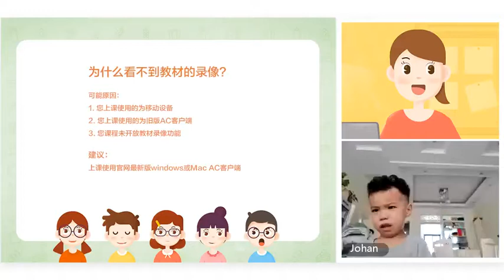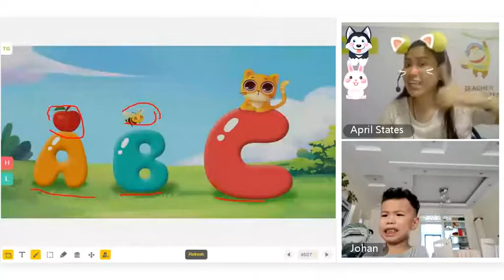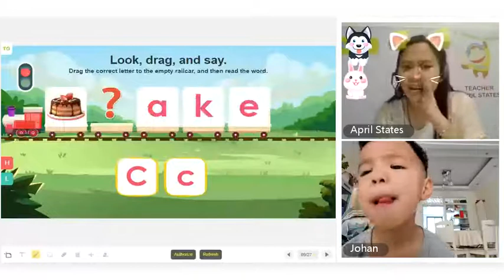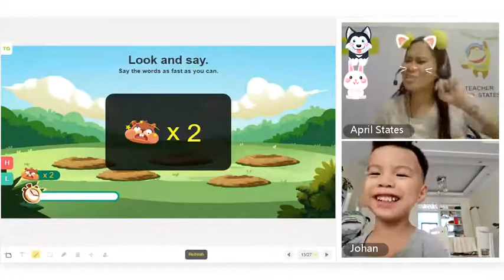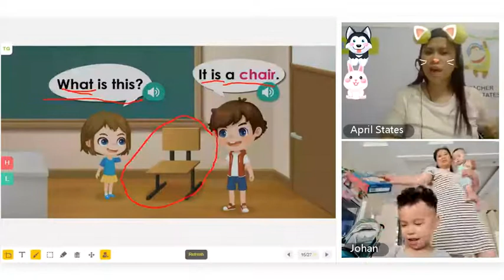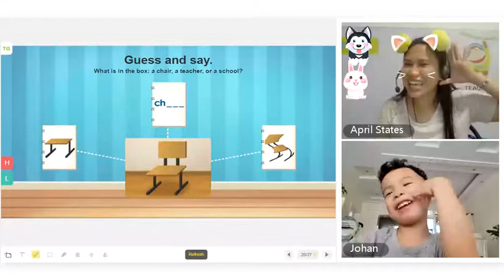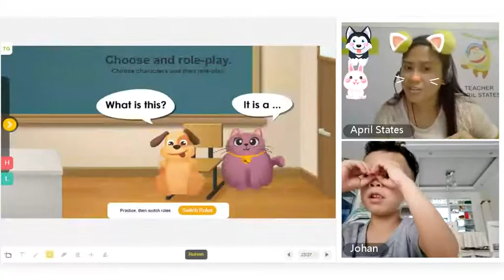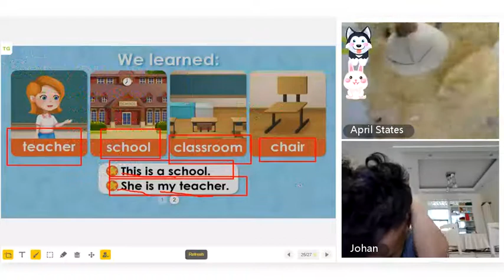Not in good mood? but still LEARNING!! LEARNING IS FUN! // My Cute Student // My 51talk Actual Class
Hello guys!
It's one of my actual classes again!
I just want to share with you how I handle and teach the English language to very young kids. Kids have this short span of attention, and we as teachers must always be creative, patient, caring, and encouraging.
Thank you so much! Much love!
Let's enjoy teaching!